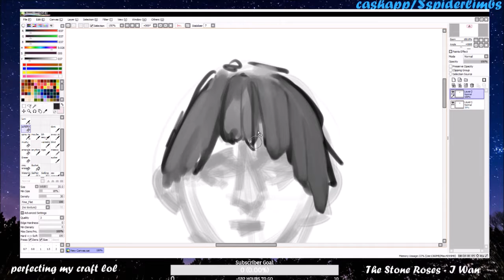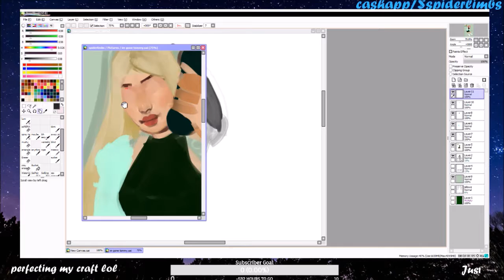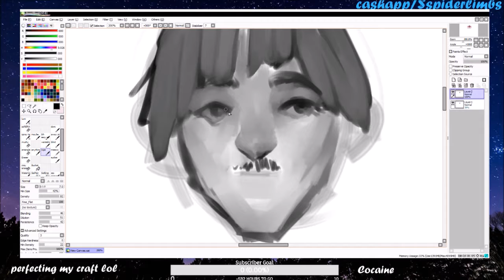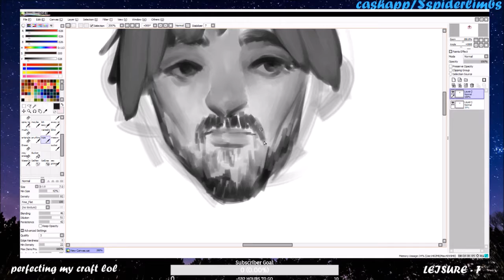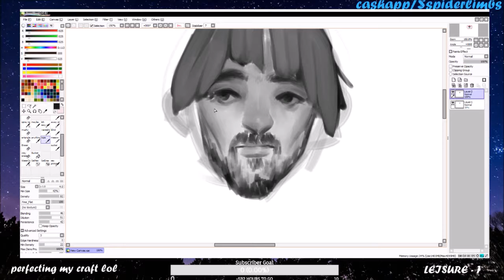Quick Doodle of My Boyfriend